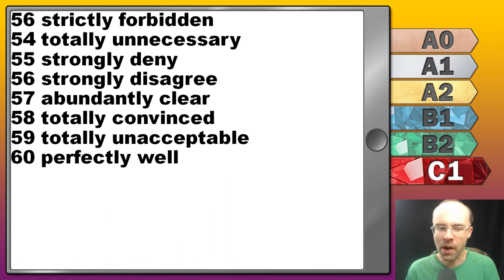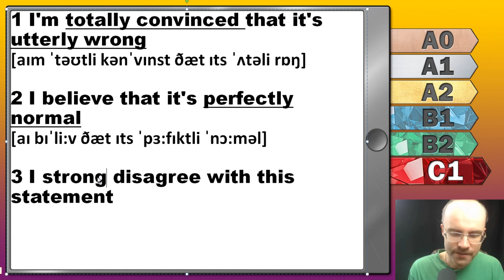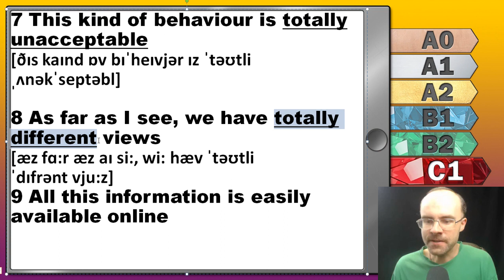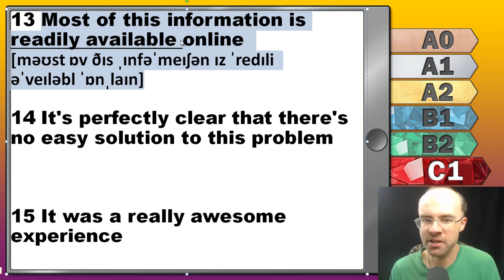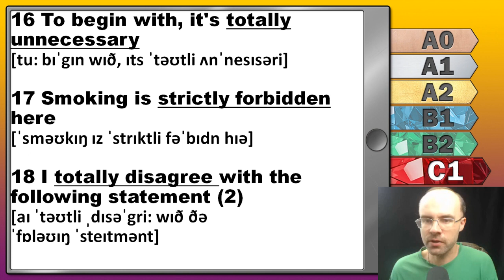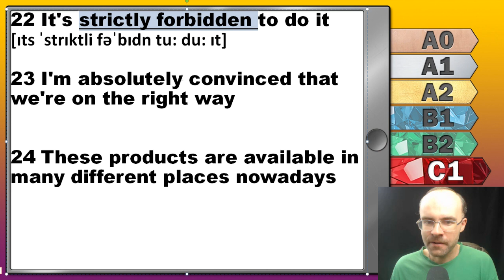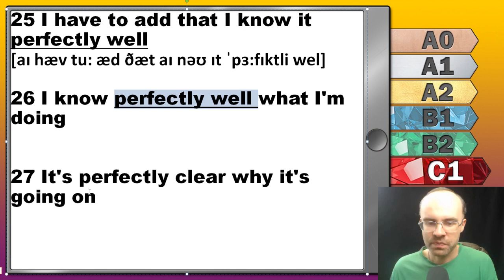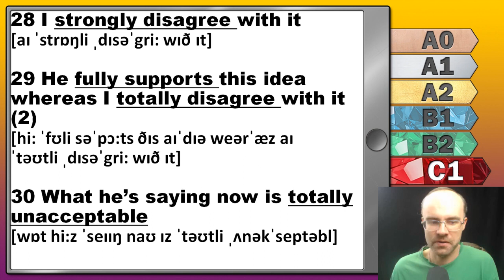Английский язык для продвинутых за 50 уроков С1 Уроки английского языка Урок английского языка 10